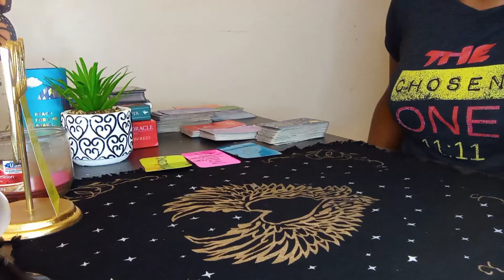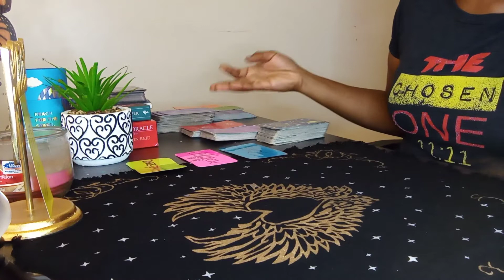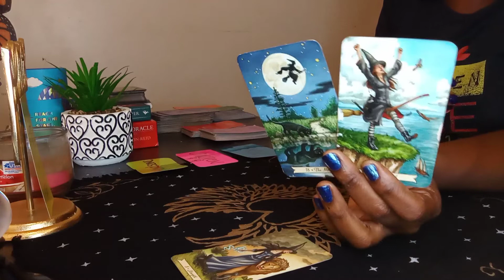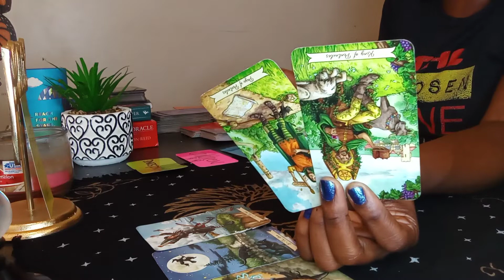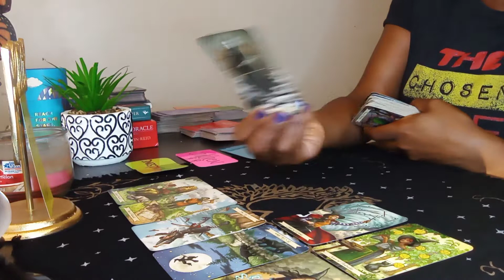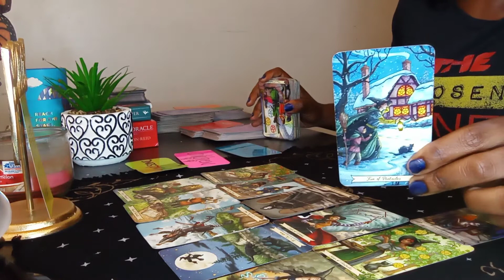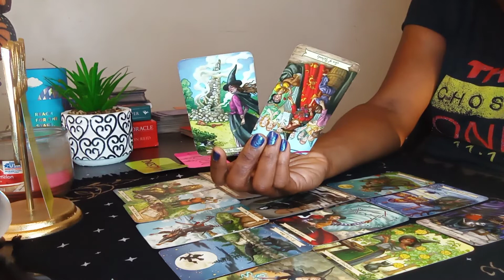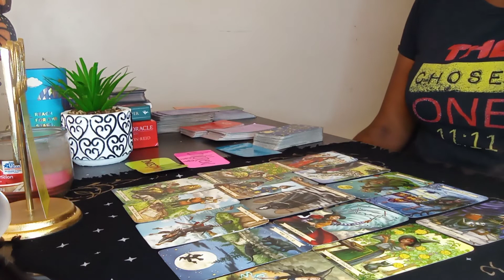❤TAURUS ♉"FINALLY! | Feeling da PAIN & STRUGGLE You Felt!! | "COMING BACK' | *THIS IS A TEST* But...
YOUR FEED BACK. THANK YOU💋

👉👀 BUT... I'M OFFERING: $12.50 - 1 QUESTION
                                                   $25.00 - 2 QUESTIONS /DETAILED ANSWERS
                 IN REGARDS OF YOUR LOVE INTEREST, LOVE IN GENERAL OR SPIRITUALITY

                                                            - ⚠ NO REFUNDS

💙💖 cash. App/$GoddessOfGods1111